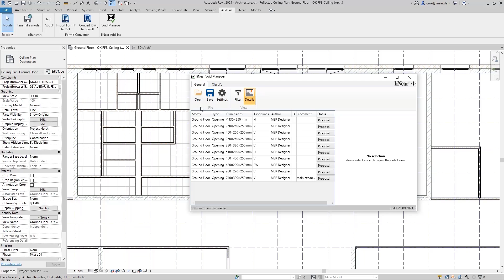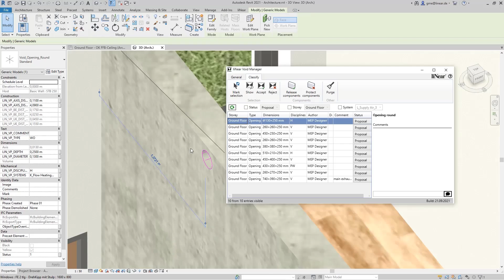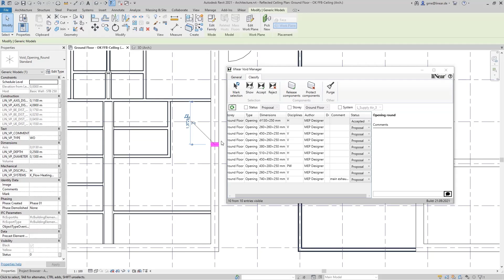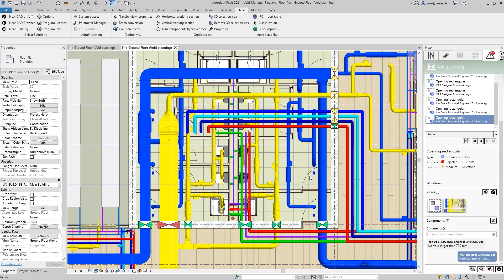Coordination of voids with the liNear Void Manager for Revit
In the third part about the void planning, we take a look at the liNear Void Manager. This free Revit addin for architects and structural engineers facilitates the processing of the void proposals for all enormously and enables a smooth and secure collaboration process.